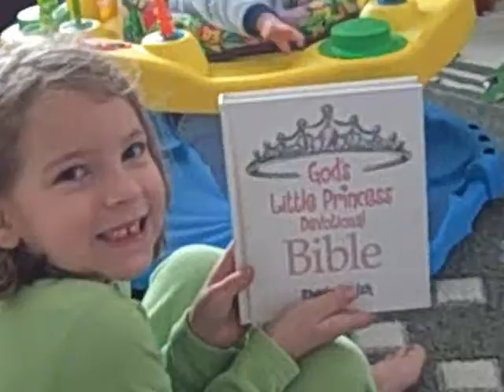Christmas09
Boston's 1st christmas